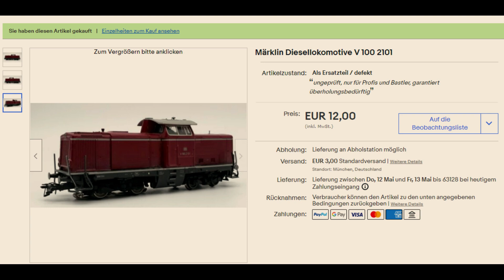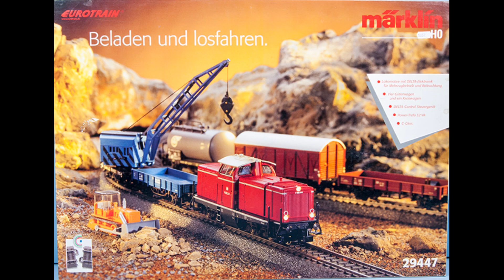Ersatzteilspender oder fahrendes Modell? für 15,- Euro eine V100 von Märklin in H0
Kann ich sie instand setzen oder wird sie zerlegt, war hier die Frage, investiert habe ich 15,- Euro und bekam diese Lok.
Subtitel, sottotitolo, 字幕, Sous-titre